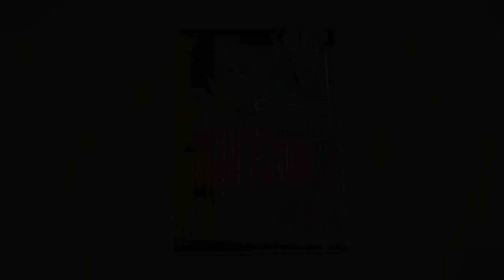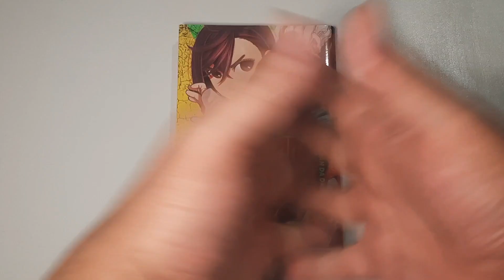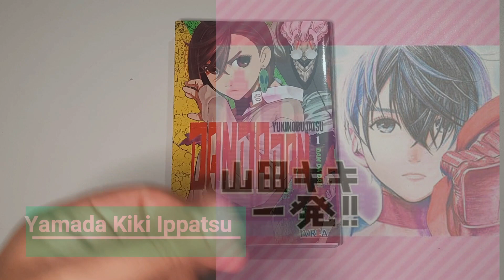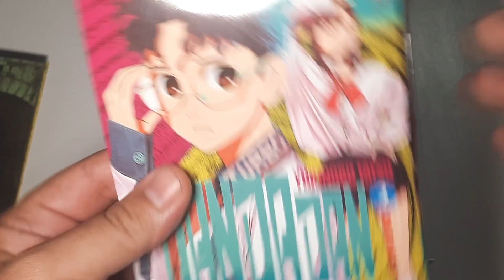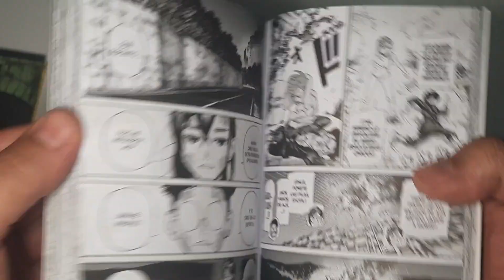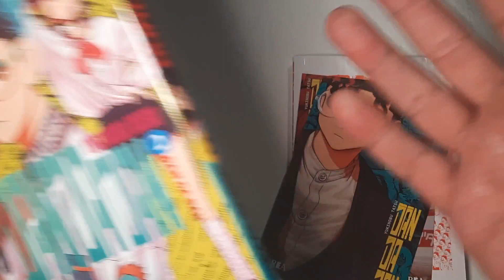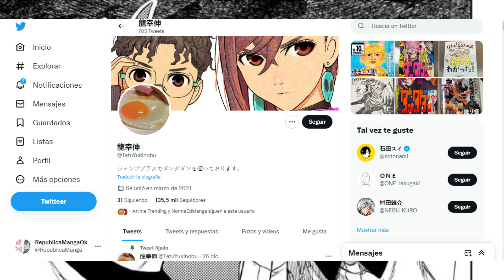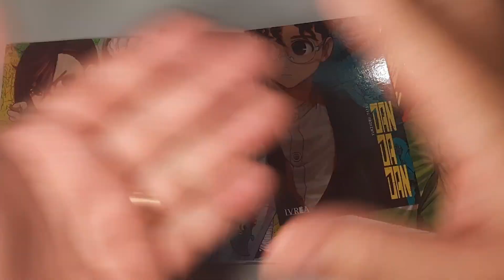DANDADAN - MANGA REVIEW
Gente muy buenas a todos y como todo martes, te traemos el review de la semana! esta vez DanDaDan de Yukinobu Tatsu espero que les guste!!
no Olviden comentar !
Gracias por la buena Onda!!

                      Capitulos

0:00 Intro
0:26 Republica Manga
0:34 DanDanDan Info
1:41 Yukinobu Tatsu
3:05 Obras de Yukinobu Tatsu
5:05 Historia y Manga
10:28 DanDaDan Anime
12:33 Merchandising DanDaDan
14:28 Despedida!